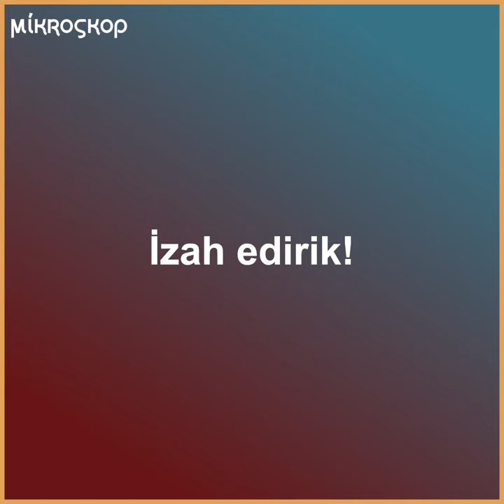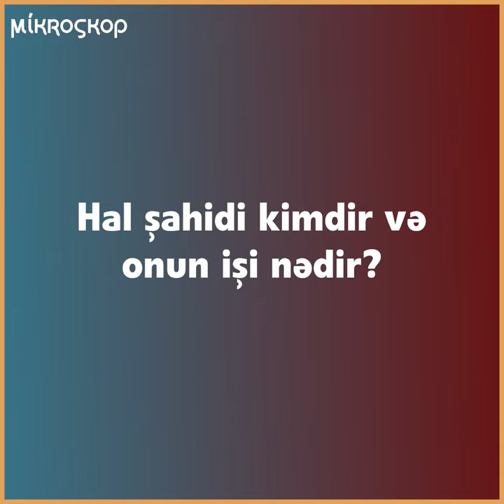Evdə axtarışa kim qərar verir? Hal şahidi kimdir və necə seçilir? İzah edirik!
Əgər Azərbaycanda yaşayan ictimai fəal və ya jurnalistsinizsə, polisin sizin evinizdə və ya ofisinizdə axtarış aparması ehtimalı çox yüksəkdir. Bəs kiminsə evində və ya ofisində axtarışa kim qərar verir? Bu prosesdə iştirak edən hal şahidi kimdir və necə seçilir? İzah edirik!